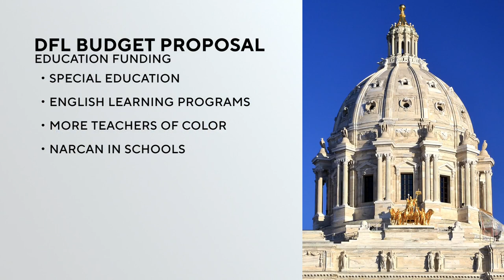DFL pitches record investment in schools in next budget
Minnesota Democrats say they want to go big on education, pitching a record investment in schools for the next-two year budget. That bill is up for debate now on the House floor.